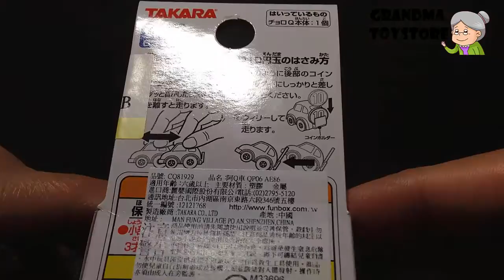Unboxing TOYS - Tomicar Toyota Sprinter Trueno AE86 ChoroQ Zenmai Type Q-06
Grandma toystore brings to you the unboxing demo/review of Tomicar Toyota Sprinter Trueno AE86 ChoroQ Zenmai Type Q-06. Your kids will love this die cast metal car fast and furious white metal.  Add this car as one of your collectibles and watch the initial D racing series.

surprise toys, new unboxing, review happy, favorite fun, excavator construction site toys